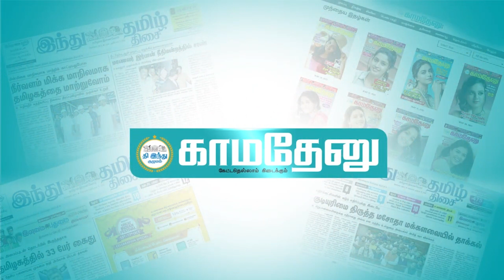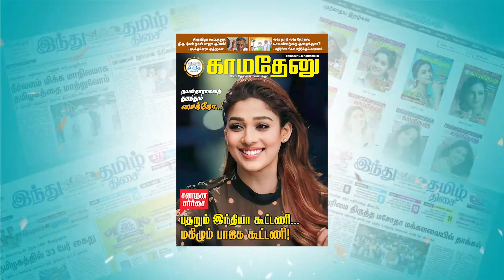’விபச்சாரி வீரலட்சுமி...’ நாம் தமிழர் கட்சி நிர்வாகி ஆவேச பேச்சு